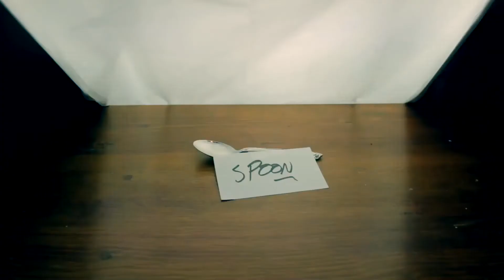Serial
Song Used Today:
"Geek on the Prowl" by Cris2B

SEND ME A LETTER:
Bailey Stanfield

Camera Gear:
GoPro Hero4
IPhone 6s
Canon 70D (w/ Rode Videomic Pro

Editing: iMovie mobile and Adobe Premiere

Influenced by Casey Neistat, H3H3productions, Olan Rogers, and Justin Escanola